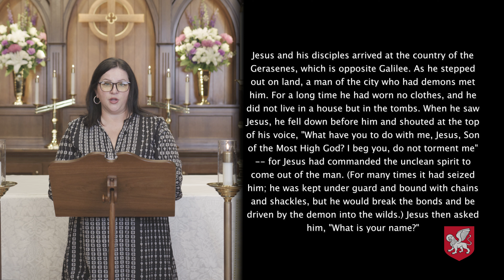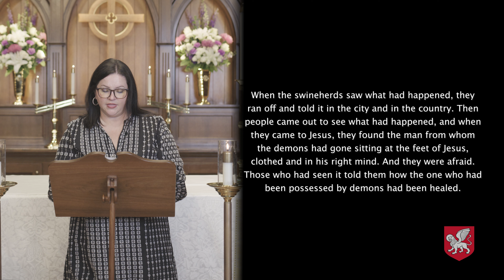Worship June 19, 2022